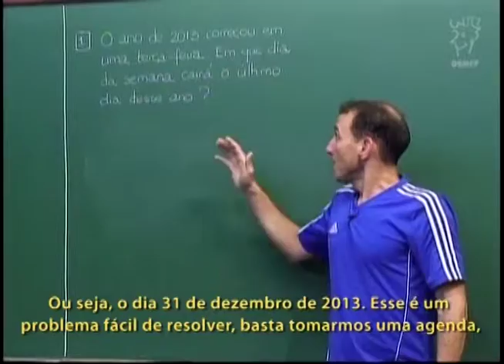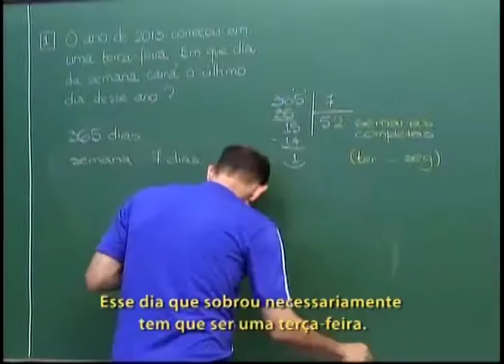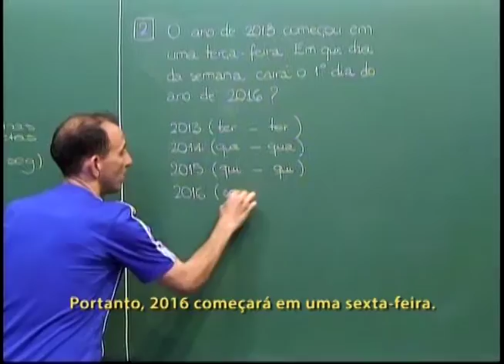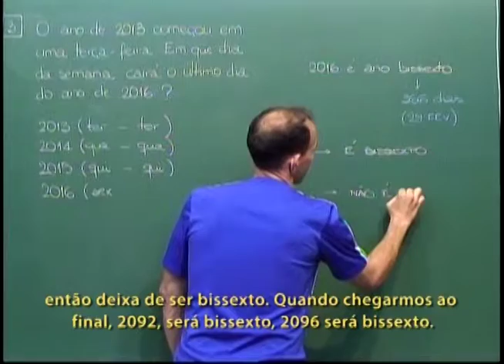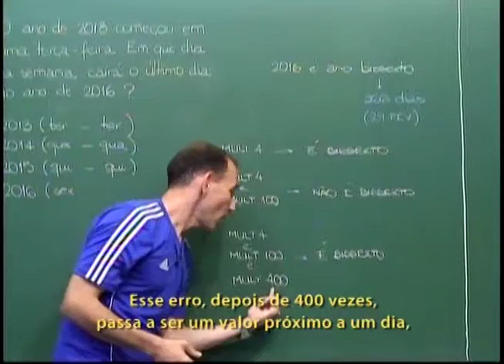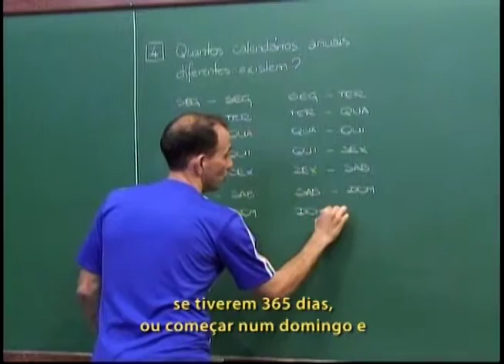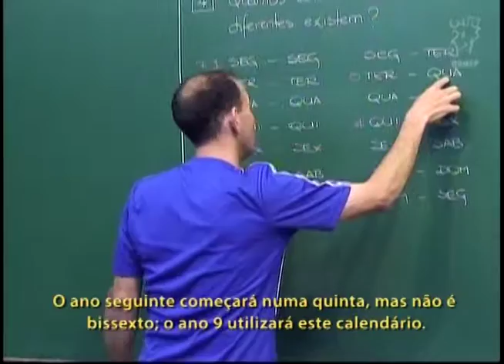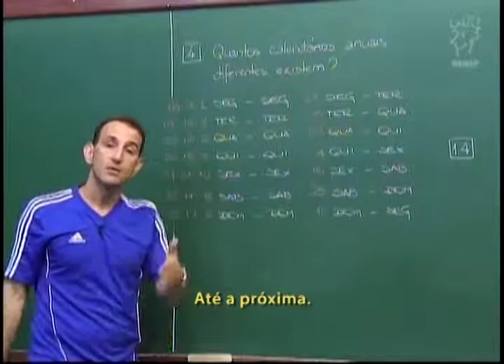Aritmética - Aula 37 - Problemas com calendários - Legendado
Aritmética - Aula 37 - Problemas com calendários

Problemas com calendários